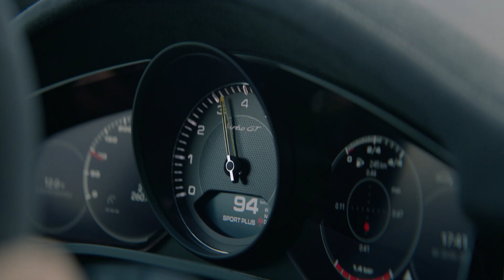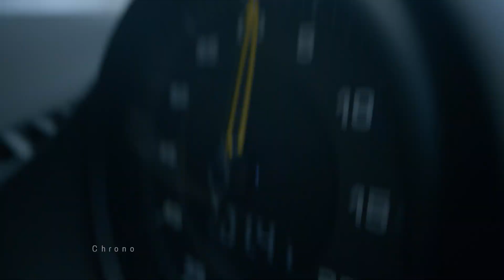Cayenne Turbo GT Coupé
Aldrig at være tilfreds med mindre end det hele, altid at yde sit bedste og altid være med helt fremme: Cayenne Turbo GT er defineret af præstationer fra motorsporten. Altid parat til at levere den fulde ydelse fyldt med kampgejst og begejstring. Præcis som man kender det fra ægte sportsudøvere – og fra en Porsche.

Cayenne Turbo GT Coupé: Forbrug, kombineret: 7,1 km/l; CO2-udledning, kombineret: 319 g/km.